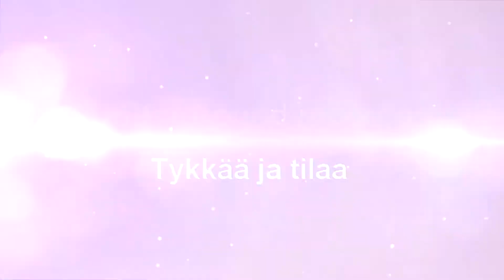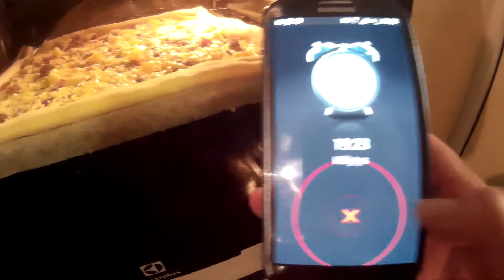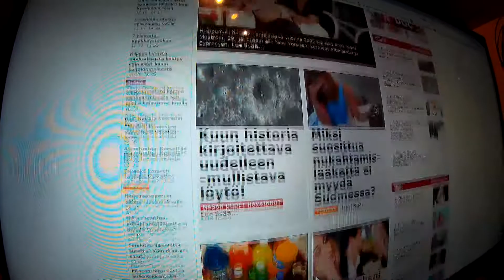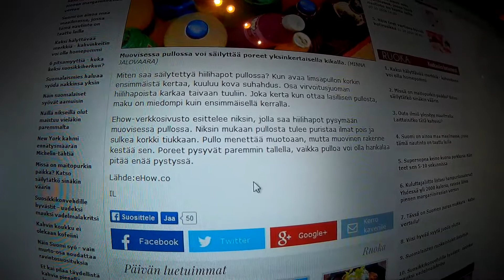Pizzamaanantai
Taas se on pitsojen kimpussa, en suosittele käyttämään maustamis vaiheessa ronskeja otteita mustapippurin suhteen :D